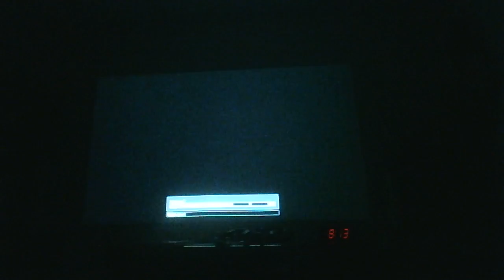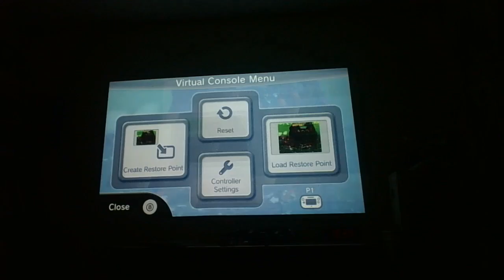Diddy's Kong Quest 100% part 2: Longest Video Ever. (I didn't want it this long.)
The two young Kongs continue to seek out Donkey Kong, and this wsill be the longest part of their adventure. Can they get to Kleever in this lavaland in a good time. Can they beat Kleever?